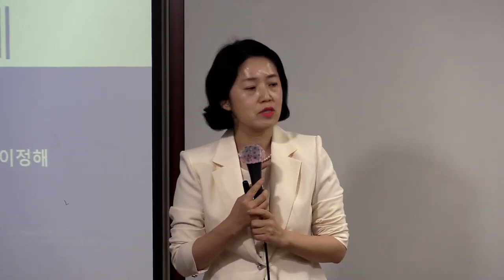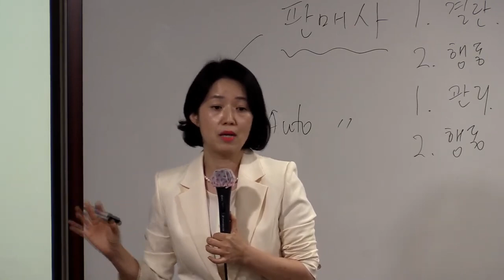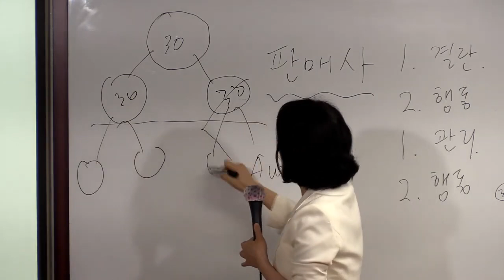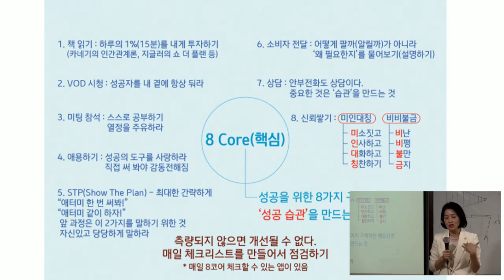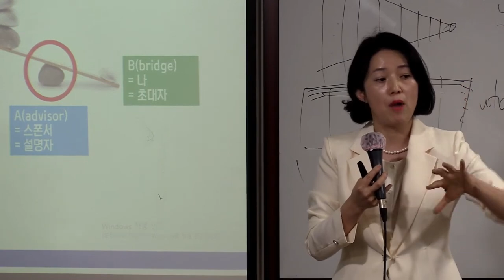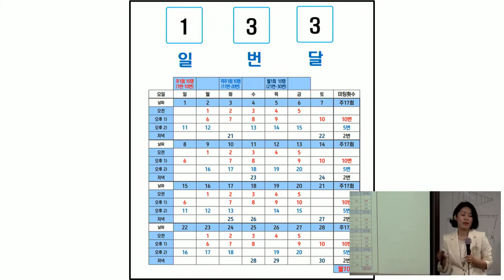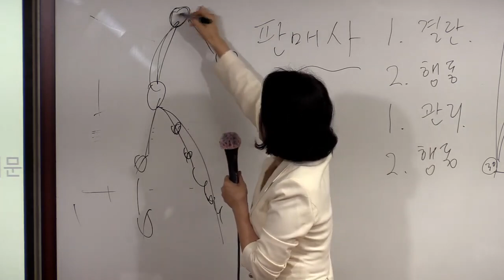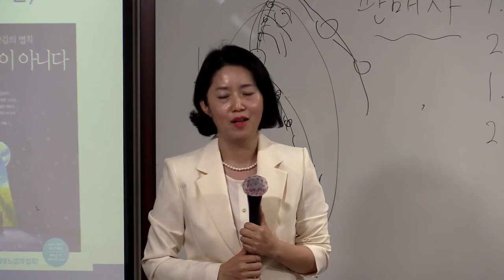TOP 판매사도전과정(오토 판매사 달성을위해 해야할일)/ 이정해STM